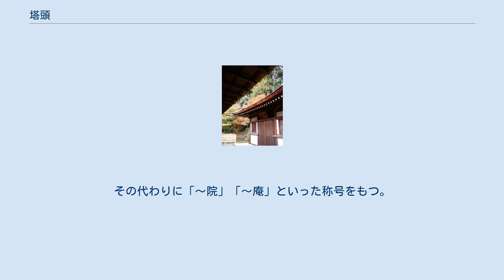塔頭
東福寺塔頭 龍吟庵 塔頭（たっちゅう）は、禅宗寺院で、祖師や門徒高僧の死後その弟子が師の徳を慕い、大寺・名刹に寄り添って建てた塔（多くは祖師や高僧の墓塔）や庵などの小院。
門徒らによって立ち並ぶ塔の中でも首座に置かれたこと、あるいは、門徒らが塔のほとり（＝「頭」）で守ったことから塔頭と呼ばれたなどの説がある。
 塔中（たっちゅう）、塔院（とういん）、寺中（じちゅう）、院家（いんげ）とも。
 やがて禅宗以外の宗派でも塔頭に類する塔台を建立するようになったり、後に改宗や廃絶したものの塔が残ったりなど現存例は混然としている。
 中国の禅寺では本来、住持を隠退した者は、東堂・西堂の僧堂で雲水たちと共同生活をする決まりとなっていた。
時代が降ると、大寺の中に小庵を結びそこに住する者が現れるようになったが、一禅僧一代限りの措置であった。
 そのような中国の慣習が日本に伝わると、開山など、禅寺にとってとりわけ重要な人物の墓所としての塔頭・塔院と同一視されて永続的な施設となり、日本独自の塔頭という存在が認知されることとなった。
さらに時代が降ると塔頭はより広義的なものになり、墓所だけでなく高僧が住んでいた小庵やゆかりのある地に、その偉業を後世に伝えるために設立されるようになり、禅宗に限定されたものでもなくなっていった。
 室町時代、五山では庵居の風習が盛んになり、多くの塔頭が作られた。
やがて塔頭を拠り所に門徒が僧兵などを集めて勢力を持つようになり、幕府は塔頭造営を規制したこともある。
安土桃山時代に入ると、各地の大名が自身が教えを受ける僧の隠居所を寄進して小寺院と称する例が増え、これらも後に塔頭とされた。
そのためこうした塔頭は寺院としてだけではなく、住居としての側面も持つ。
 塔頭は由来に示すとおり末寺の1つで独立した寺ではなかったが、塔頭由来の師の門下として門徒の格別の崇敬を集めて独自に檀那を持ち寺領を抱えて経営するまでになり、実質的にはその門派の独立した一寺としての発展をみた。
明治時代以降は末寺になって独立している場合が多いが、大規模な塔頭を多く抱える大寺院の領内では、さながら寺院の立ち並ぶ一つの街のような光景を見ることができる。
この例としては京都府の大徳寺などが著名である。
 時代により異なるが、室町期には主に塔所と昭堂（しょうどう）を中心に、方丈、庫裡や寮舎などを配し、小僧院の形をとる。
これは後に一般的な小寺院の原型となった。
また当時流行した茶の湯の影響もあり、茶室が備えられることが少なくない。
その他枯山水の庭園など、典型的な禅宗方丈建築を現在に伝えるものである。
 京都の安養寺 (京都市東山区)の塔頭などでは、江戸時代には座敷を料理茶屋に貸し、「遊楽酒宴の宿」に変化していった。
舞妓を呼んだり、博打をする者もあり、客は酒宴に興じるほか、境内の林泉が織りなす美しい景観や楼閣から見下ろす京都市街の眺望を楽しんだ。
安養寺には、多福庵也阿弥など阿弥の名がつく塔頭が6つあり、「六阿弥」「円山の六坊」と呼ばれて賑わった。
明治時代にはそのうちの3つが合併して旅館「也阿弥」となり、長寿院左阿弥は現在も料亭「左阿弥」として存続している。
 塔頭は本来小院であるため、山号を持たない。
その代わりに「～院」「～庵」といった称号をもつ。
これらの名称によってその塔頭の来歴をおおよそ分類することができる。
（例外もある）